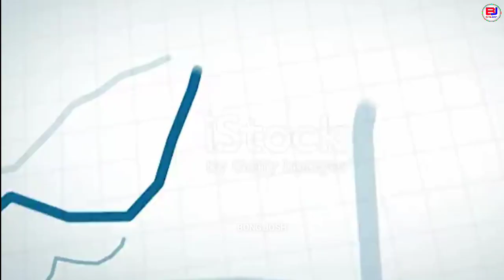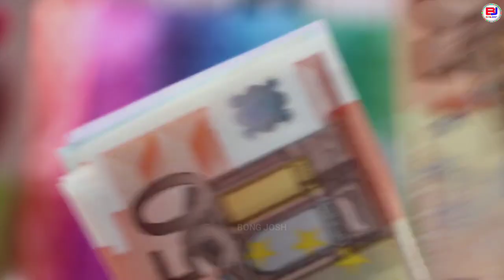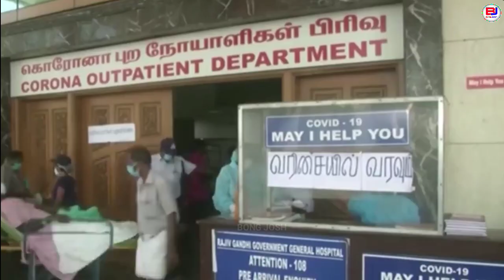বর্তমানে ভারতের শোচনীয় অবস্থা,দেখলে চোখে জল আসবেই//How to survive corona virus//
I made this video with the intention to help others in a motivation/inspirational.